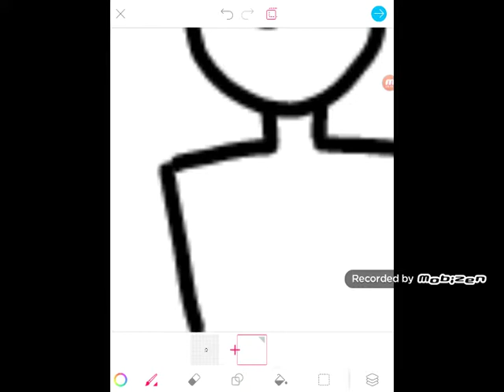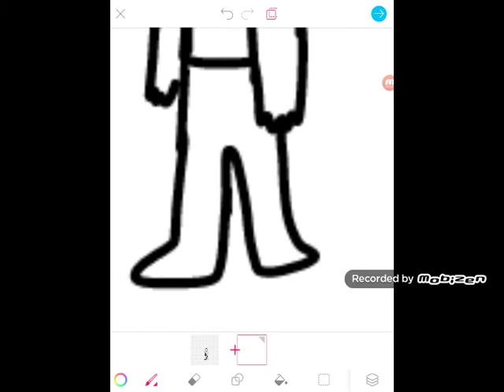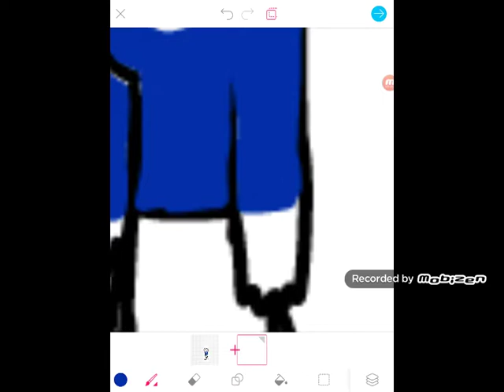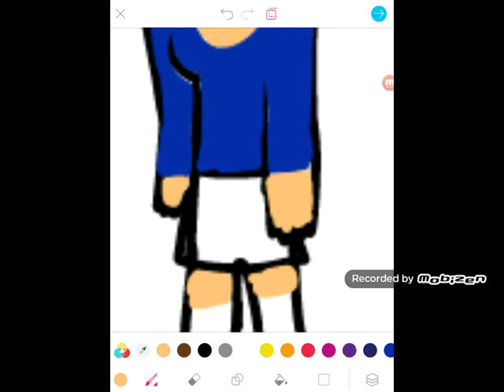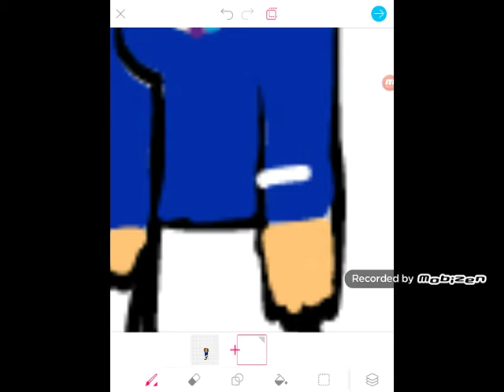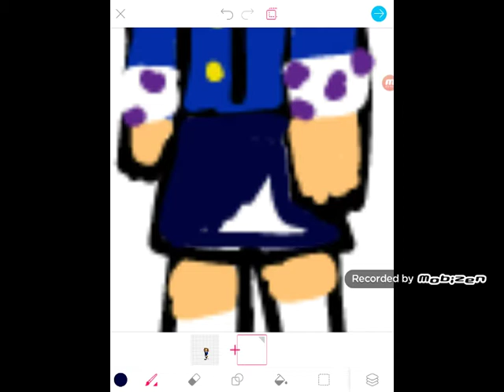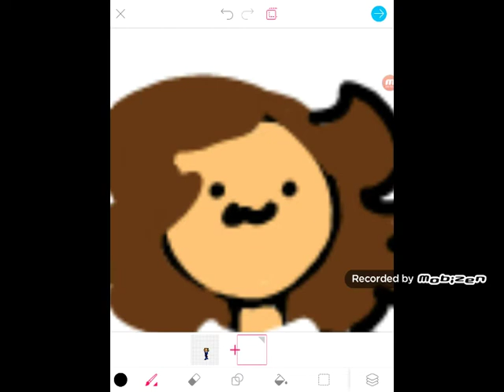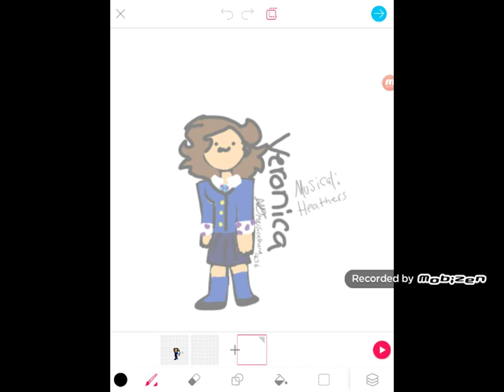Veronica drawing with not much effort (re-upload)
Re-upload of a veronica Sawyer from Heathers the musical  with not much effort
The one coughing in the background was my brother